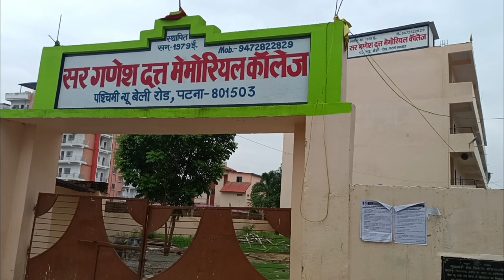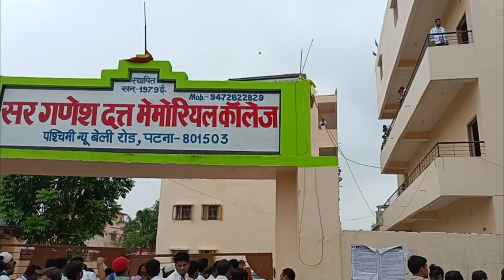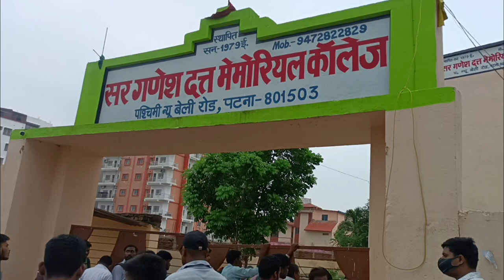exam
Patna

Sir Ganesh Dutta Memorial College
RPS More